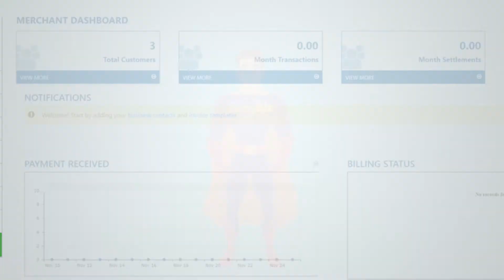Easybiz| One - stop shop for all your GST needs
Easybiz, a one-stop solution for SME business owners to simplify their business operations. Whether you are a manufacturer, trader or a service provider, we consolidate all your information under one umbrella and automate your GST filing, customer management, invoicing, online collections, payment reminders, accessibility to business capital etc.

- and help us shape the next era of digitization.